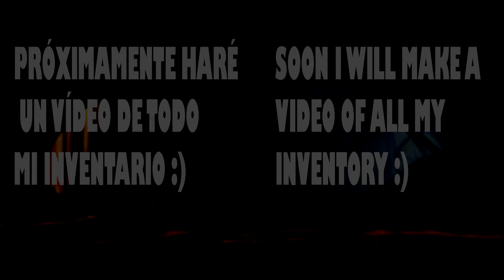MYTHICAL MY SECOND CLAW AND DIVINE MAGMA! ▏SUPER MECHS ­ ­ ­­ ­▏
UPDATE !! Read More!!

Enjoy maximum quality 1080p :D

Thanks for stopping by, I hope you enjoyed the video and don't forget: